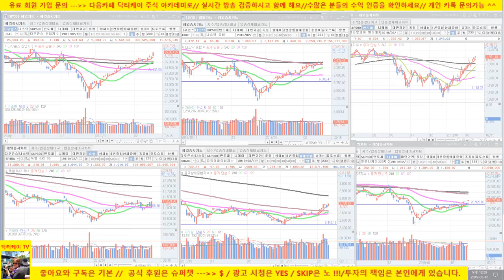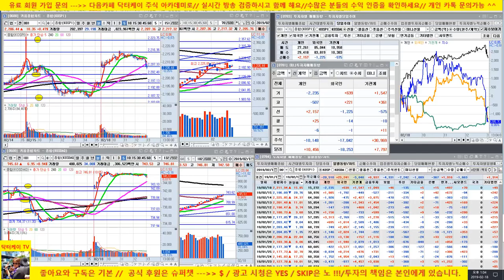= 닥터케이 주식아카데미 =장중스팟방송/190218/기관 외국인 쌍끌이 매수세/양호 - IT, 바이오 강세